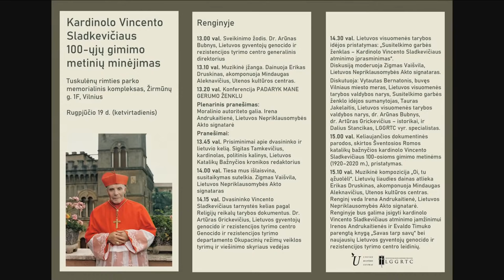2021-08-18 Signataro ir referendumo iniciatyvinės grupės koordinatoriaus Zigmo Vaišvilos sp. konf.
Lietuvos Nepriklausomybės Akto signataro ir referendumo iniciatyvinės grupės koordinatoriaus Zigmo Vaišvilos spaudos konferencija „Kardinolas Vincentas Sladkevičius: padaryk mane gerumo ženklu“.

Dalyvauja Lietuvos gyventojų genocido ir rezistencijos tyrimo centro generalinis direktorius dr. Arūnas Bubnys ir buvęs Seimo narys Audrius Nakas.

Spaudos konferencijos transliuojamos tiesiogiai internetu ir Seimo YouTube paskyroje. Stebintiems transliacijas sudaryta galimybė užduoti klausimus nuotoliniu būdu. Nuoroda į klausimų uždavimo sistemą matoma tik spaudos konferencijos metu Seimo interneto svetainėje, renginių  kalendoriuje atvėrus spaudos konferencijos langą.

Seimo interneto svetainėje ir YouTube paskyroje galima rasti spaudos konferencijų įrašus.

Atsižvelgdami į Seimo valdybos sprendimą dėl Seimo ir Seimo kanceliarijos veiklos organizavimo, rekomenduojame spaudos konferencijas stebėti ir klausimus užduoti nuotoliniu būdu.

Visuose Seimo renginiuose (tiek viduje, tiek lauke) visiems dalyviams privaloma dėvėti nosį ir burną dengiančias apsaugos priemones.